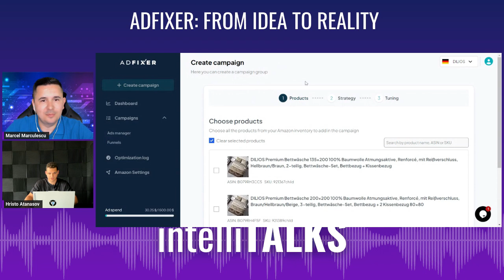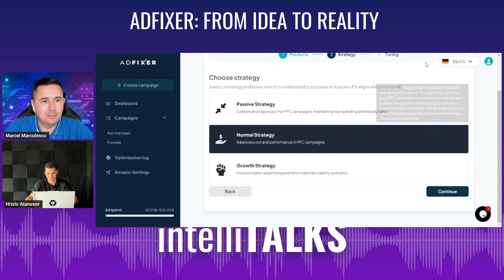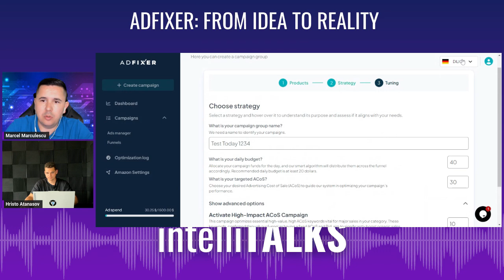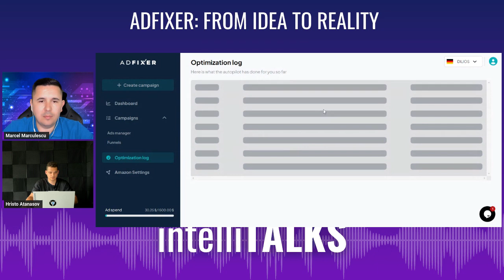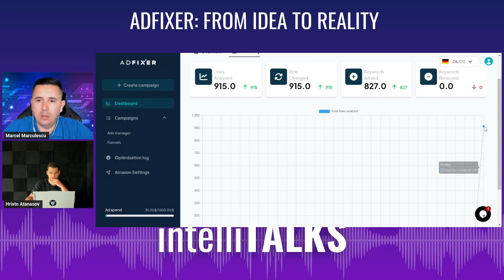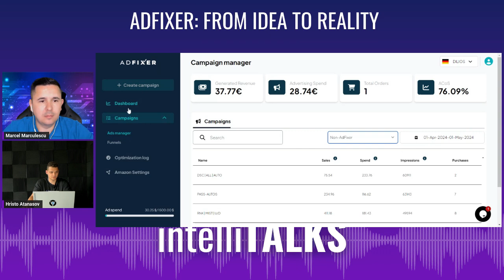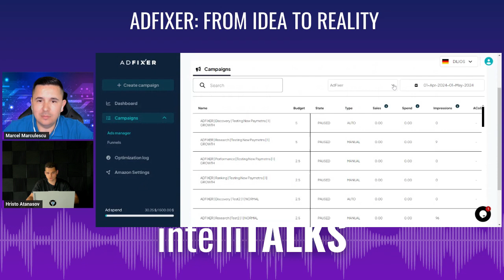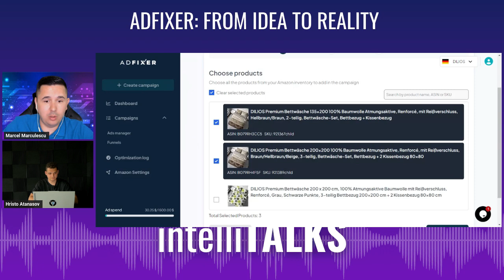intelliTALKS EP. 24: AdFixer: From Idea to Reality - Amazon Ads Funnel Automation Tool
In this episode of the 𝗶𝗻𝘁𝗲𝗹𝗹𝗶𝗧𝗔𝗟𝗞𝗦 𝗲𝗖𝗼𝗺𝗺𝗲𝗿𝗰𝗲 𝗣𝗼𝗱𝗰𝗮𝘀𝘁, our guest is Hristo Atanasov from AdFixer.

Adfixer is a tool for creating Sponsored Product ads on Amazon and optimizing them daily. It creates an ad funnel with four different campaigns named Discovery, Research, Performance, and Ranking. Additionally, if desired, it can create a fifth campaign for High Impact keywords, which have a higher ACOS but boost your organic sales. Soon, it will also offer the ability to create a campaign based on your historical data from ad performance.

𝗪𝗵𝗮𝘁 𝘆𝗼𝘂’𝗹𝗹 𝗱𝗶𝘀𝗰𝗼𝘃𝗲𝗿 𝗶𝗻 𝘁𝗵𝗶𝘀 𝗲𝗽𝗶𝘀𝗼𝗱𝗲:
👉 The story behind AdFixer, from a meme page success to a powerful Amazon advertising tool.
👉 AdFixer’s key features that automate campaign creation across Discovery, Research, Performance, and Ranking ad types.
👉 How AdFixer reduces manual work and optimizes ad performance by eliminating errors.
👉 Customization options that give advertisers more control over campaign targeting and budget.
👉 Hristo’s advice for sellers looking to scale up their Amazon advertising game.
👉 How AdFixer helps save time, reduce costs, and increase ad efficiency.
... and more great insights from Hristo Atanasov.

🟪  About Hristo Atanasov
Hristo Atanasov, is the co-founder of AdFixer PPC Automation Tool and Amvisible Agency.

🟪  About MARCEL MARCULESCU
Marcel is the CEO and co-founder of intelliRANK®, a romanian entrepreneur. strategist, digital marketer and Amazon seller, with over 20 years of experience in the IT-field, eCommerce marketing expert, and driven by a strong desire to discover new things and share the knowledge, he's helped thousands of Amazon sellers launch, rank, and create brand-awareness for their products.